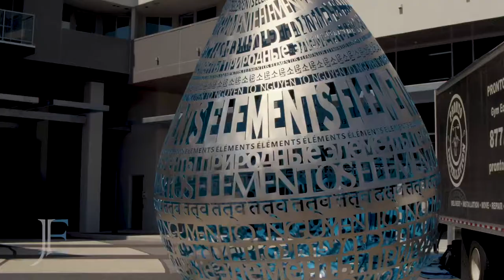HOW TO BUILD A SERVICE BUSINESS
In this video, you will see an introduction to John Erikson the “overcomer” and his business, Sunclean. You will be following his journey in building a business and overcoming all obstacles of life!  I John Erikson am a young business entrepreneur coming from nothing, that has built several businesses, Sunclean being my newest. And overcomer academy we show aspiring business owners how to start, and rockstar intrapreneurs (rockstar employees how to scale up and be the best,

 I want to share my journey on what it takes to start your new business ideas. Or maybe you are a rockstar employee and wanna take over the company one day! Or maybe you are trying to graduate in college! I’m gonna show you how to break through the noise not listen to the naysayers and overcome whatever obstacles in life. I was a high school drop out addicted to drugs when I was in my teenage years and managed to build a successful business twice! and this time rising from the ashes I’m gonna show you how to overcome anything you want ! Sharing the truth about business on the good and the bad the struggles and rewards.

We need to break out of the matrix and realize anything you want is on the other side of making a choice, I’ve overcome and beat all the odds and am building my life exactly the way I want!

“Overcomer”